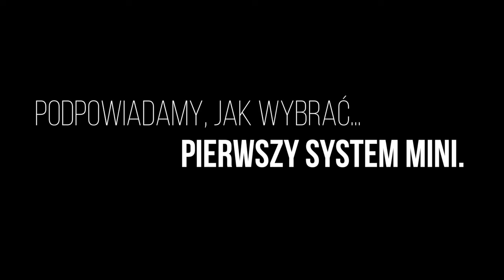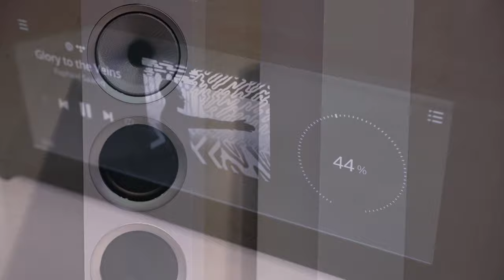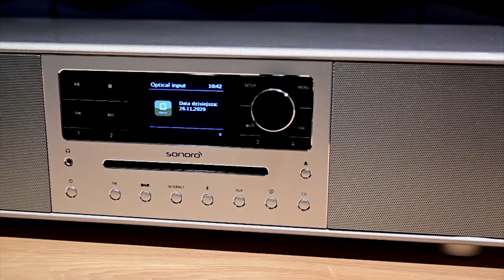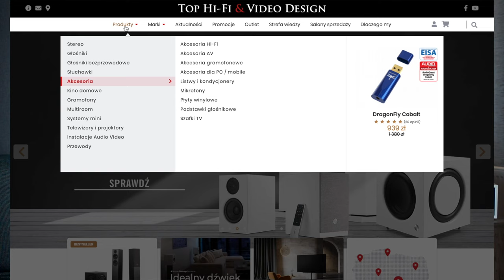Jak wybrać mini system audio - poradnik Top Hi-Fi dla początkujących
Systemy mini to sprzęt audio, który zadowoli nie tylko miłośników minimalizmu. Urządzenia te z jednej strony uatrakcyjniają wizualnie pomieszczenie, w którym stoją, z drugiej łączą funkcjonalność z możliwie najlepszym brzmieniem. Te wszechstronne konstrukcje umilają czas muzyką, która w zależności od wybranego modelu może płynąć z odtwarzacza CD, tunera FM lub DAB+, pamięci USB czy też urządzenia przenośnego z Bluetooth lub AirPlay. Do najbardziej zaawansowanych systemów można także podłączyć telewizor lub konsolę do gier, a samymi urządzeniami sterować za pomocą pilota lub smartfonu bądź tabletu z zainstalowaną specjalną aplikacją.

Szeroka oferta dostępnych modeli pozwala wybrać urządzenie dopasowane do potrzeb użytkownika. Wymagający melomani mogą zdecydować się na maksymalnie dopracowane konstrukcje z rozstawianymi kolumnami głośnikowymi. Systemy te idealnie sprawdzają się w małych i średniej wielkości pomieszczeniach, a swoimi możliwościami śmiało mogą konkurować z klasycznymi zestawami hi-fi. Na przeciwległym biegunie znajdują się modele, które mimo niedużej obudowy wyposażone są w odtwarzacz CD, radio, głośniki, a nawet gramofon. Urządzenia te łączą niewielkie, kompaktowe rozmiary z łatwym dostępem do wszystkich wykorzystywanych obecnie źródeł dźwięku.
Zapraszamy na nasz film poświęcony tej bardzo popularnej grupie produktowej. Niech to będzie dobry przewodnik "na początek", zanim pojawią się Państwo w naszym salonie.

BIAŁYSTOK I BYDGOSZCZ | CZĘSTOCHOWA | KATOWICE | KIELCE | KRAKÓW | LUBLIN | ŁÓDŹ | POZNAŃ | RZESZÓW | SOPOT | SZCZECIN | WARSZAWA | WROCŁAW